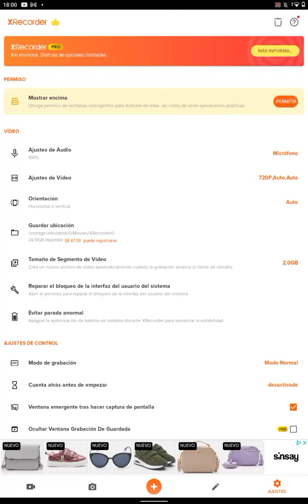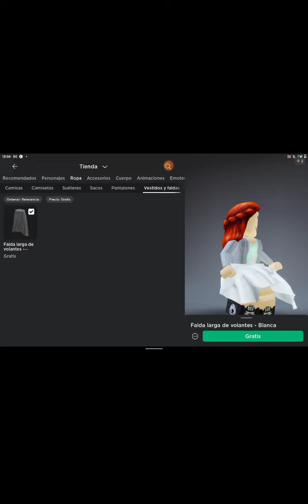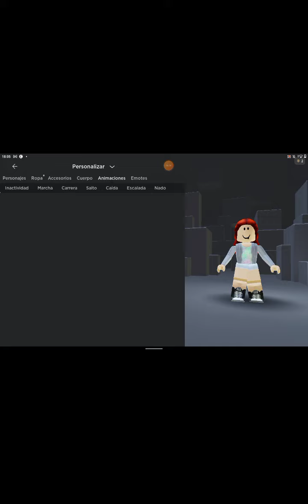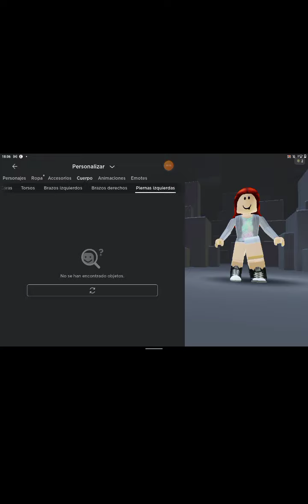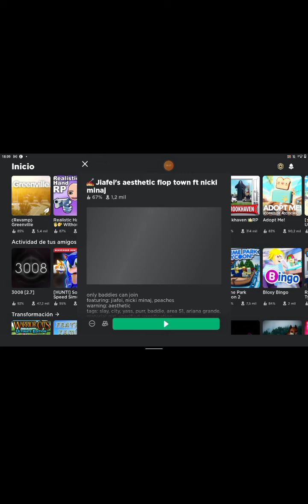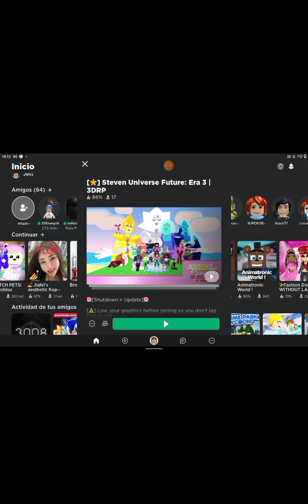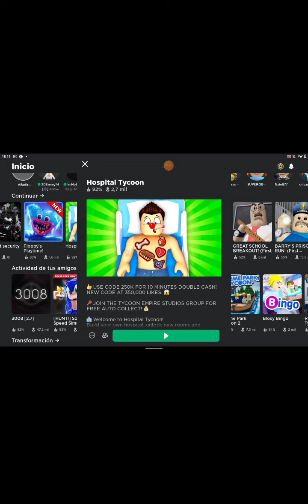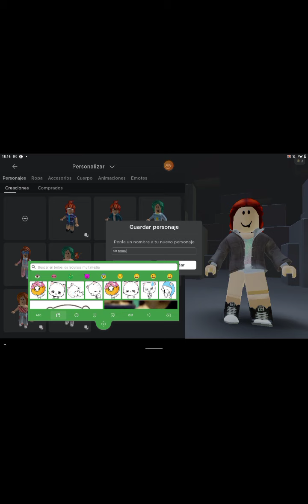haciendo una skin sin robux i jugando un poco en roblox